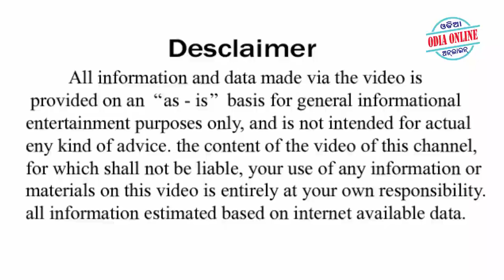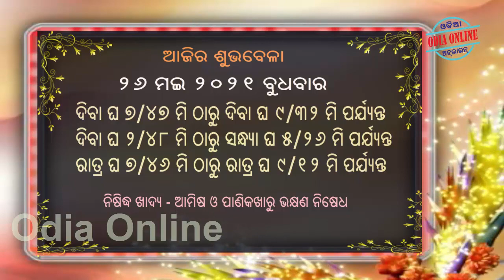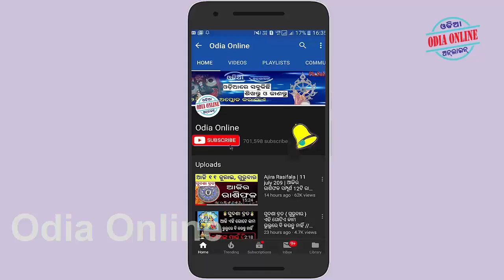Ajira Rasifala | 26 may 2021 | ଆଜିର ରାଶିଫଳ ସମ୍ପୂର୍ଣ 12ଟି ରାଶିର ଭାଗ୍ୟ | Today Horoscope